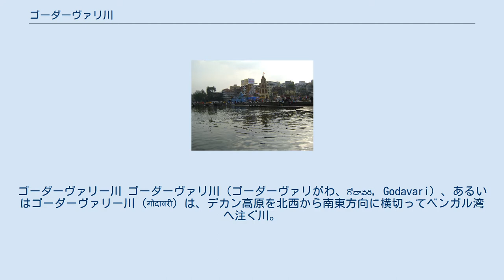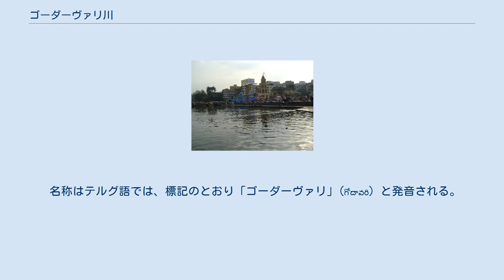ゴーダーヴァリ川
ゴーダーヴァリー川 ゴーダーヴァリ川（ゴーダーヴァリがわ、గోదావరి, Godavari）、あるいはゴーダーヴァリー川 (गोदावरी) は、デカン高原を北西から南東方向に横切ってベンガル湾へ注ぐ川。
河口はクリシュナ川の北側、東ガーツ山脈の南側にある。
上流は、マハーラーシュトラ州北東部、下流は、オリッサ州とアーンドラ・プラデーシュ州の州境付近に位置する。
 インドの西側のアラビア海から80kmのところに源を発するが、東側のベンガル湾に注いでいる。
その延長は1465kmであり、流域面積は313000km²である。
ダムが多数設置されており、灌漑や発電に利用されている。
下流には、肥沃な平野を形成している。
 名称はテルグ語では、標記のとおり「ゴーダーヴァリ」(గోదావరి) と発音される。
タミル語においても同様 (கோதாவரி) である。
 一方、北インド系のサンスクリット語、ヒンディー語やマラーティー語などでは、「ゴーダーヴァリー」と、語末が長音となっている (गोदावरी)。
 日本の地図帳などに見られる「ゴダバリ川」などの表記は、英語表記「Godavari」をそのままカタカナに転写しただけのものである。